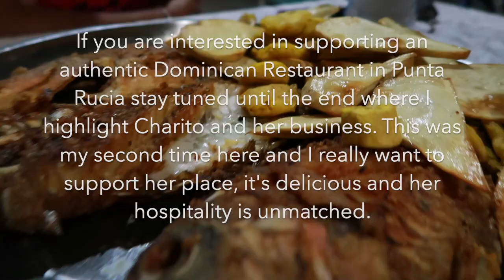Traveling to Punta Rucia Blue Island, Cayo Arena plus Manglares Boat Tour 2020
What's up YT Fam :) Super excited to take you along with me as I head to Punta Rucia in the Dominican Republic for the second time this trip. This time I went to celebrate my cousin's 30th birthday and ended up catching a small boat to visit a protected small Island called Cayo Arena where you can snorkel and see the beautiful blue fish.

For those interested in taking a trip I will list information down below.

The first time I went I visited Eco-Lodge Paradise Punta Rucia but due to Covid their menu was extremely limited so we were only able to enjoy appetizers and then wondered off to discover "Comedor Charito" which was honestly the highlight of our trip. Food was absolutely delicious and if you know me, I really love to support authentic Dominican businesses. Many times in these "tourist" places you miss out on supporting Dominican business owners. I wish there was an address to take you to Charito but ask any local and they will lead you there. It has a little yellow and silver metal awning with outdoor kitchen and lots of animals roaming around lol. It is part of the strip as the beach is right across from her restaurant. Call ahead if you're in a time crunch and she'll be more than happy to get the food started for you. (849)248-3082 I've tried her lobsters, catch of the day fish, and crab meat - everything was so fresh and delicious. Paired it with fried sweet potato and plantains.. YUM!

During this vlog my cousin wanted to try out Blue Island which was very beautiful and had all the vibes going on. Appetizers were delicious but I already told them I wanted to bring them to try Charito's place for dinner and she did not disappoint.

To go to Cayo Arena Blue Island Restaurant provides the transportation for $25 dollars and its added to your dining bill, in my opinion it was totally worth it the ride was wonderful.

I hope you all enjoyed the vlog just as much as I enjoyed filming it.